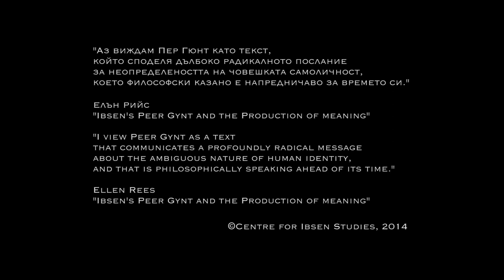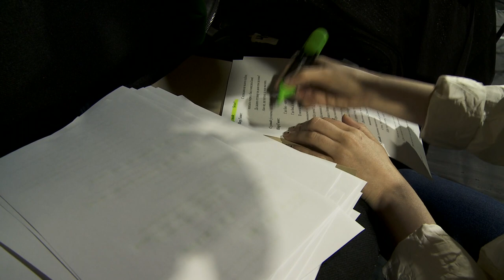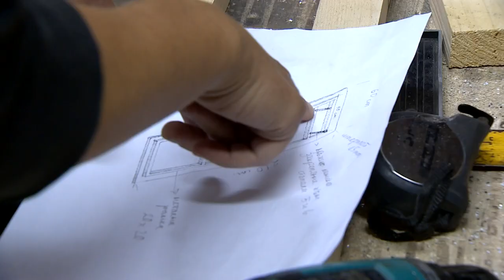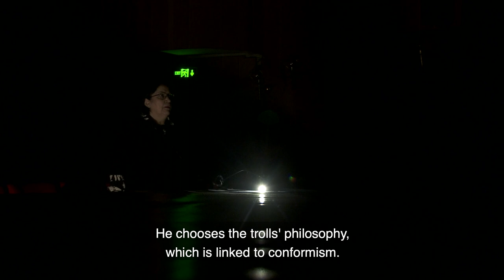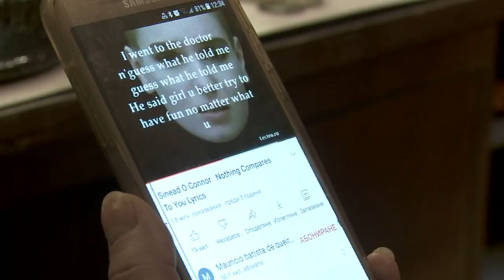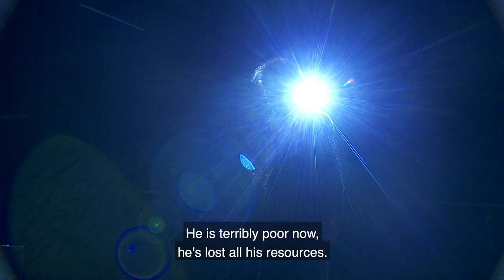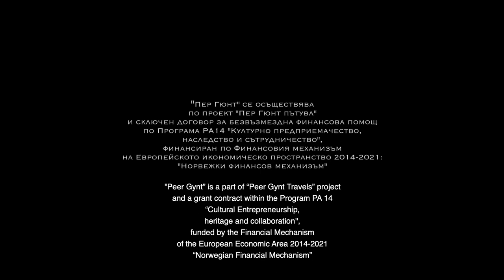ДОКУМЕНТАЛЕН ФИЛМ ЗА СЪЗДАВАНЕТО НА СПЕКТАКЪЛА "ПЕР ГЮНТ" НА ТЕАТЪР "СОФИЯ"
Филм за репетиционния процес на спектакъла "ПЕР ГЮНТ" , от Хенрик Ибсен, на ТЕАТЪР "СОФИЯ".

* "ПЕР ГЮНТ" се осъществява по проект „Пер Гюнт пътува“ и сключен договор за безвъзмездна финансова помощ по Програма РА14 „Културно предприемачество, наследство и сътрудничество“, финансиран по Финансовия механизъм на Европейското икономическо пространство 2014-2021“ ; „Норвежки финансов механизъм“

** Нашите партньори - Център за изследвания на Ибсен, Университета в Осло.
Центърът за изследвания на Ибсен осигурява активна мултидисциплинарна изследователска среда и има редица текущи международни изследователски проекти. Изследват текстовете на Ибсен, през различни теоретични подходи, както и живота на Ибсен и глобалното възприемане, адаптация и изпълнение на неговите произведения.

Режисьор на филма - Николай Василев.

Творчески екип на представлението:
Превод: Стела Джелепова
Режисьор: Катя Петрова
Сценография и костюми: Борис Далчев
Сценография и костюми: Михаела Добрева
Хореография: Анна Пампулова
Композитор: Христо Йоцов
Визуална среда: Момчил Алексиев
Плакат: Радослава Боор
Звуков дизайн: Светлозар Георгиев
Фотограф: Иван Дончев

Участват:
Александър Тонев, Ириней Константинов, Йоанна-Изабелла Върбанова, Лора Мутишева, Михаил Милчев, Невена Калудова, Неда Спасова, Николай Върбанов, Николай Димитров, Пламен Манасиев, Елеонора Иванова, Юлиян Рачков, Неделин Найденов, Антон Димитрачков, Емилия Тончева, Ралица Нейкова, Александър Гочев

Повече информация, относно представлението, може да намерите на сайта на Театър "София"

EN:
Film about the rehearsal process of the performance  "PEER GYNT", by Henrik Ibsen, at  "SOFIA" THEATRE

*"Peer Gynt" is implemented under the project "Peer Gynt Travels" and a grant agreement under the PA14 program "Cultural Entrepreneurship, Heritage and Cooperation", funded by the Financial Mechanism of the European Economic Area 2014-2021; Norwegian Financial Mechanism.

**Our partners - Centre for Ibsen Studies, University of Oslo
The Centre for Ibsen Studies provides an active multidisciplinary research environment and has a number of ongoing international research projects. Тhey explore Ibsen's texts from a variety of theoretical approaches, as well Ibsen's life and the global reception, adaptation and performance of his works.

The director of the film is Nikolay Vassilev.

Creative team of the performance:
Translation: Stela Dzhelepova
Director: Katya Petrova
Set and costumes: Boris Dalchev
Set and costumes: Mihaela Dobreva
Choreography: Anna Pampulova
Composer: Hristo Jocov
Visual environment: Momchil Aleksiev
Poster: Radoslava Boor
Sound design: Svetlozar Georgiev
Photographer: Ivan Donchev

Cast:
Alexandar Tonev, Iriney Konstantinov, Joanna-Isabella Varbanova, Lora Mutisheva, Mikhail Milchev, Nevena Kaludova, Neda Spasova, Nikolay Varbanov, Nikolay Dimitrov, Plamen Manasiev, Eleonora Ivanova, Julian Rachkov, Anton Dimitrachkov, Emiliya Toncheva, Ralitza Neykova, Aleksandar Gotchev

More information about the performance can be found on "Sofia" Theatre's